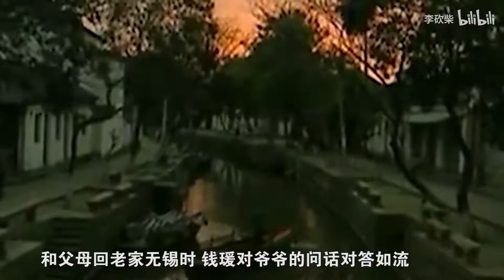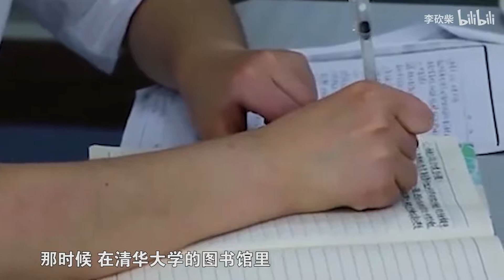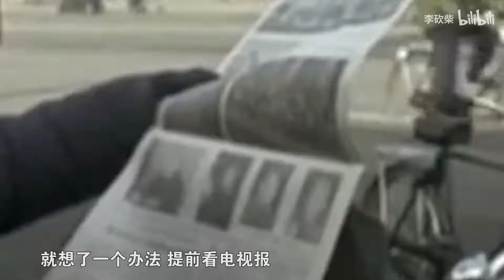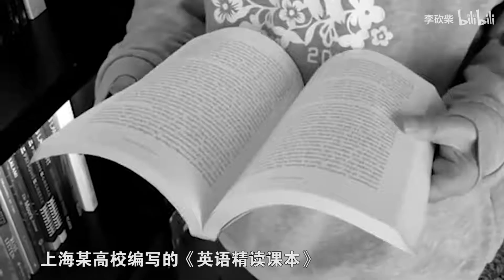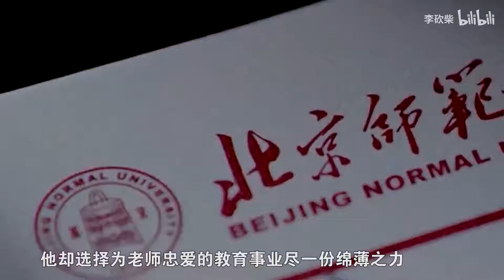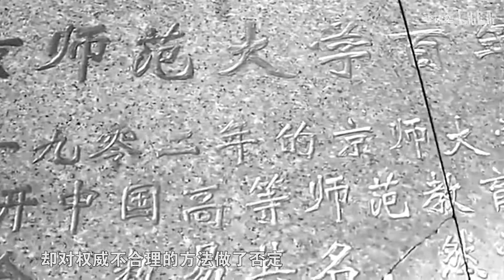钱钟书独女钱瑗：一生两次婚姻，却无儿无女，59岁因病去世